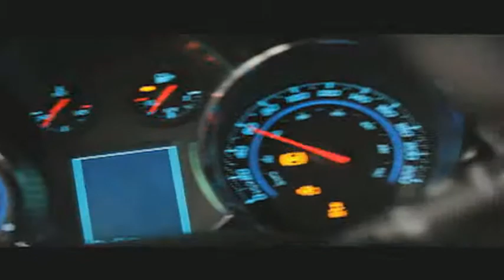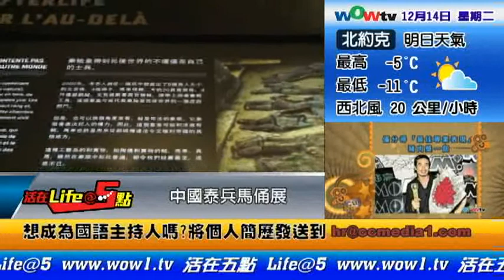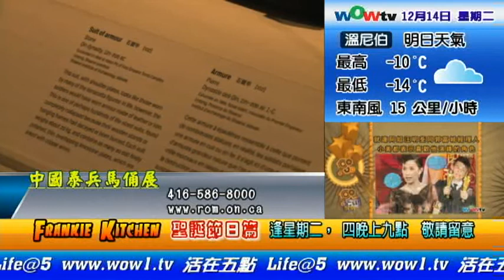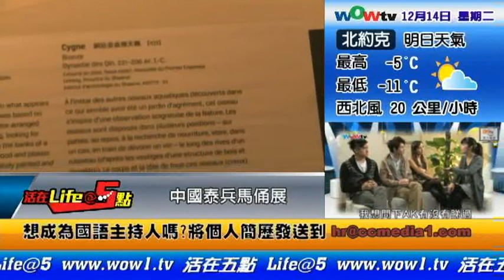1214 Life 5 2of2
1214 Life 5 2of2